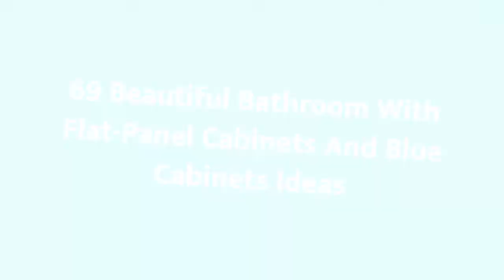75 Beautiful Bathroom With Flat-Panel Cabinets And Blue Cabinets Design Ideas #68 💙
0:00 - Intro
0:00:12 -  #1
0:00:17 -  #2
0:00:22 -  #3
0:00:27 -  #4
0:00:32 -  #5
0:00:37 -  #6
0:00:42 -  #7
0:00:47 -  #8
0:00:52 -  #9
0:00:57 -  #10
0:01:02 -  #11
0:01:08 -  #12
0:01:14 -  #13
0:01:20 -  #14
0:01:26 -  #15
0:01:32 -  #16
0:01:38 -  #17
0:01:44 -  #18
0:01:50 -  #19
0:01:56 -  #20
0:02:02 -  #21
0:02:09 -  #22
0:02:16 -  #23
0:02:23 -  #24
0:02:30 -  #25
0:02:37 -  #26
0:02:44 -  #27
0:02:51 -  #28
0:02:58 -  #29
0:03:05 -  #30
0:03:12 -  #31
0:03:19 -  #32
0:03:26 -  #33
0:03:33 -  #34
0:03:40 -  #35
0:03:47 -  #36
0:03:54 -  #37
0:04:01 -  #38
0:04:08 -  #39
0:04:15 -  #40
0:04:22 -  #41
0:04:29 -  #42
0:04:36 -  #43
0:04:43 -  #44
0:04:50 -  #45
0:04:57 -  #46
0:05:04 -  #47
0:05:11 -  #48
0:05:18 -  #49
0:05:25 -  #50
0:05:32 -  #51
0:05:40 -  #52
0:05:48 -  #53
0:05:56 -  #54
0:06:04 -  #55
0:06:12 -  #56
0:06:20 -  #57
0:06:28 -  #58
0:06:36 -  #59
0:06:44 -  #60
0:06:52 -  #61
0:07:00 -  #62
0:07:08 -  #63
0:07:16 -  #64
0:07:24 -  #65
0:07:32 -  #66
0:07:39 -  #67
0:07:46 -  #68
0:07:53 -  #69
0:08:00 -  #70
0:08:07 -  #71
0:08:14 -  #72
0:08:21 -  #73
0:08:28 -  #74
0:08:35 -  #75